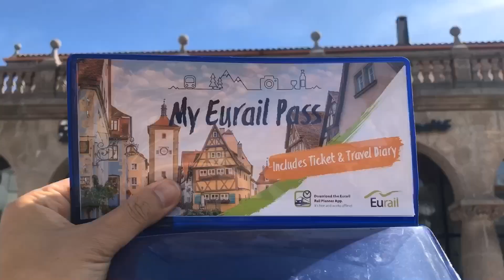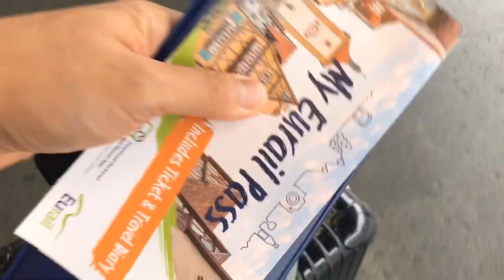포르투갈 스페인 기차여행 (Portugal Spain Eurail Trip)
포르투갈 스페인 기차여행 with 유레일패스

포르투갈 리스본, 포르투, 신트라, 코임브라
그리고 스페인 산티아고가 포함되어 있습니다.

Portugal Spain Eurail Trip :
Portugal Lisbon, Porto, Sintra, Coimbra
and Spain Santiago de compostela